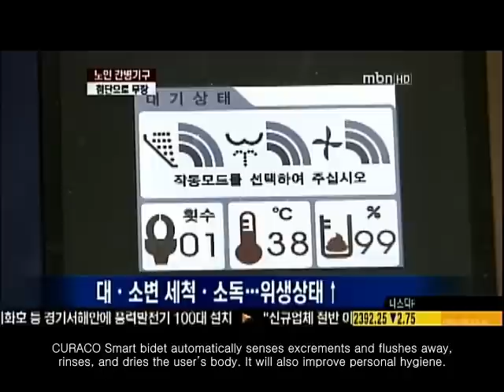CURACO Smart Bidet Automatic Toileting Aid System (CURACO, Inc.) - MBN TV news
CURACO Smart Bidet Automatic Toileting Aid System
Exclusive new technology provides automatic bidet solution to bedridden people.
MBN TV news